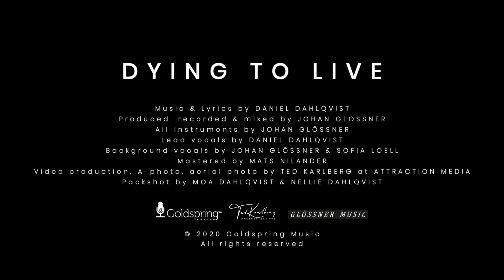DYING TO LIVE - Daniel Dahlqvist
DYING TO LIVE is the first release from "The Zero Seventeen Project" by Daniel Dahlqvist
Song produced by Johan Glössner. Video by Ted Karlberg at Attraction Media